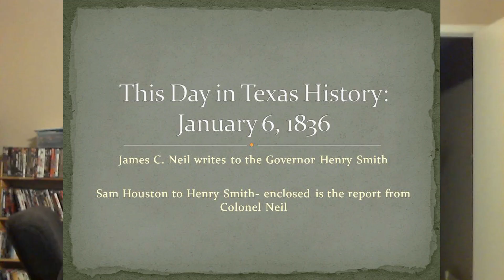This Day In Texas History December 6, 1836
The day by day accounts of what happened in Texas during the revolution as talk of the Matamoros expedition continues